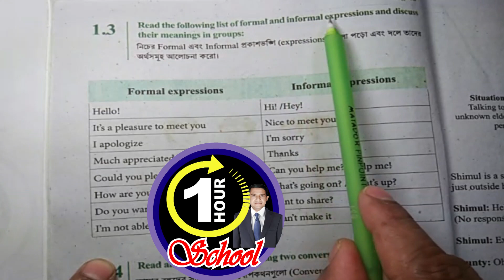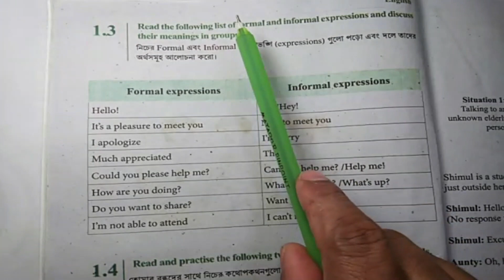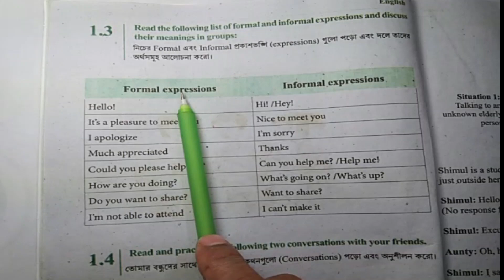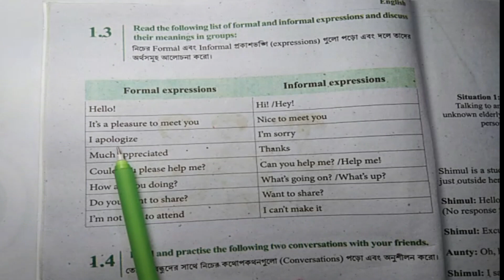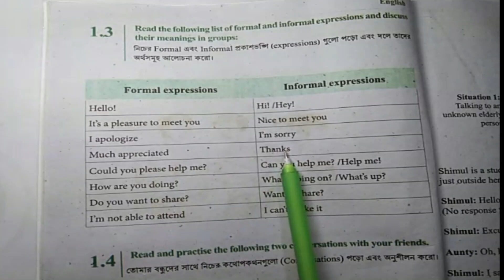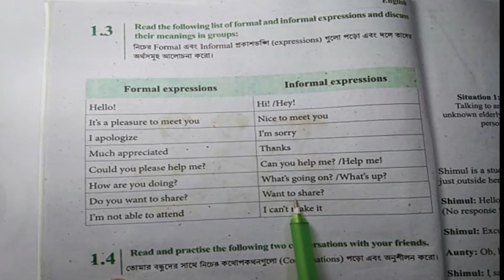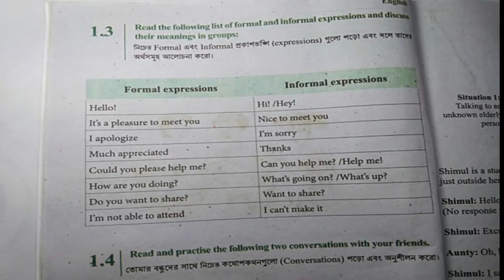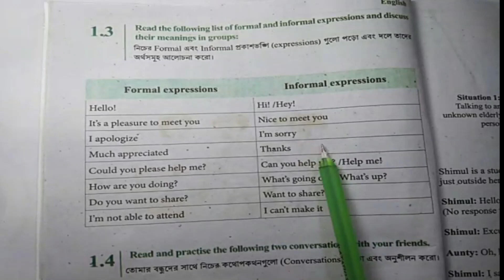English Class 6, Unit 1, Lesson 1.3 Ask and answer English class 6 Chapter 1 lesson 1, English 6,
English Class 6, Unit 1, Lesson 1.3 Ask and answer  English class 6 Chapter 1 lesson 1, English 6, @1HourSchool